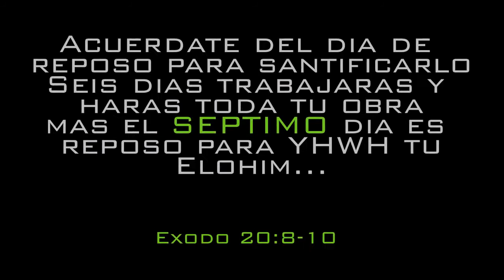CORTOS DE LA VERDAD - KEHILA GOZO Y PAZ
Shalom amado creyente en la Torah, Si necesita ministración a cualquiera de sus dudas, porfavor llamenos en México al 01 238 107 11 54 o al 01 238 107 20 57, desde USA y CANADA al 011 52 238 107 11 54 o al 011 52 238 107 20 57, desde cualquier parte del mundo al 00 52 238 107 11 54 o al 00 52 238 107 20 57. Y en Facebook en nuestra página " Kehila Mesiánica Gozo y Paz" ¡¡NOSOTROS NO HACEMOS NEGOCIO CON LA PALABRA DEL ETERNO!!